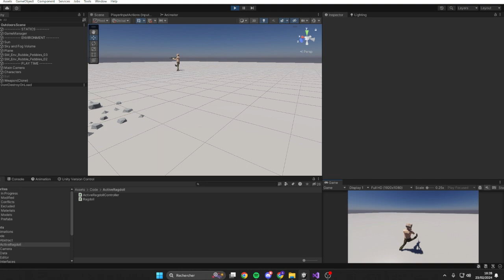2. Active Ragdoll - Walk Animation | Unity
Adding procedural walk animation to the active ragdoll.